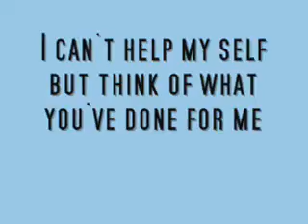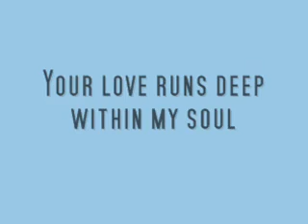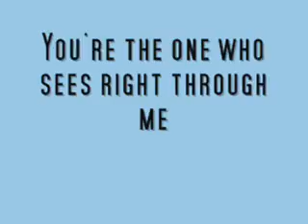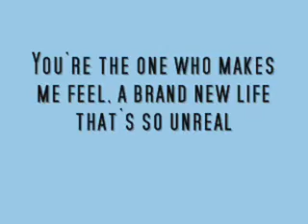Demi Lovato - Moves Me (lyrics)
A song sung by Demi Lovato when she was about 10 years old. I love this song by Demi Lovato! it never gets old :D enjoy!